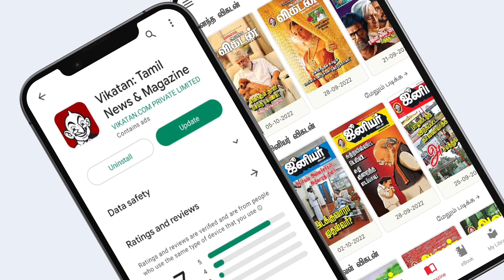"அந்த Celebrity-ம் நானும் Neighbour-தான்; ஆனா...!" - Singer Srinivas Reveals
Credits:
Producer : Anandaraj
Camera: Vignesh & Praveen Kumar
Edit: Abimanyu
Executive Producer: Anbarasi V